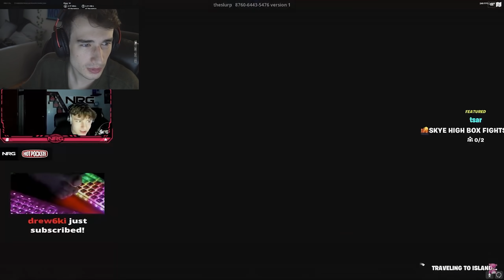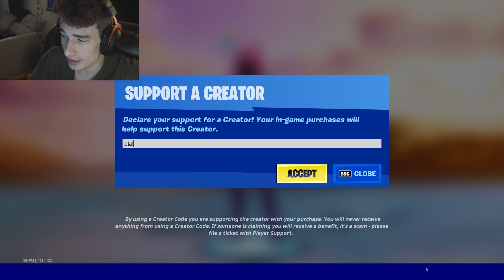Reacting to Clix Vs Underrated 1v1er… (Clix lost?)